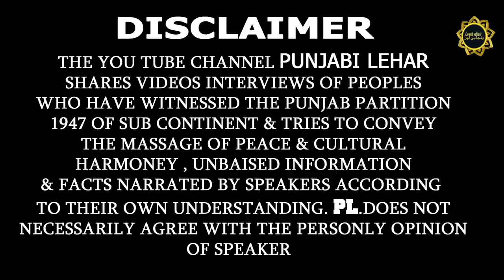104 chak samrah jandyala & 105 Chak Bange Layllpur De Sardar !! Doulat & Mahinder Singh nal bachpan